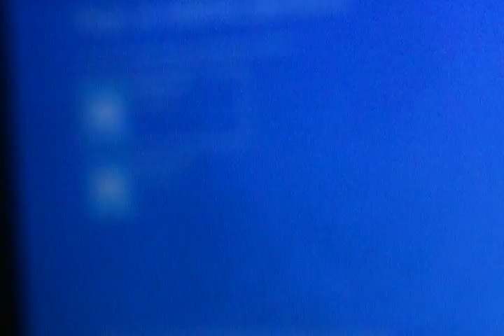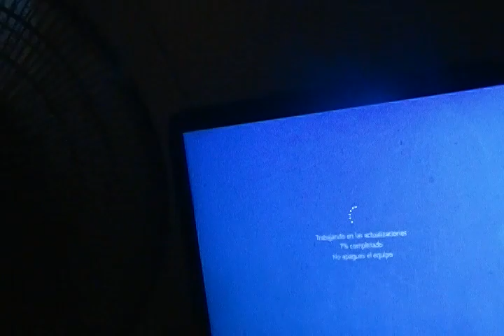se esta actualizando la computadora juarez